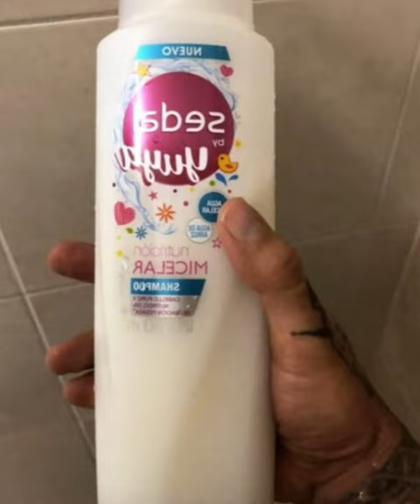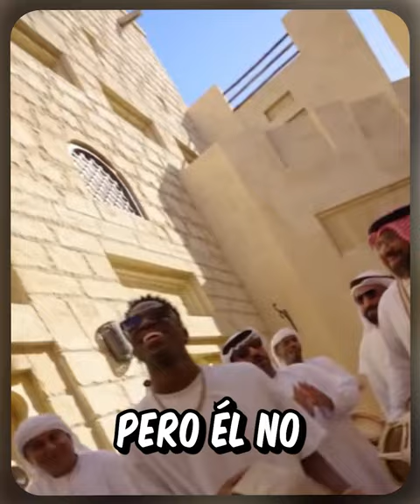Famosos que batearon a otras celebridades